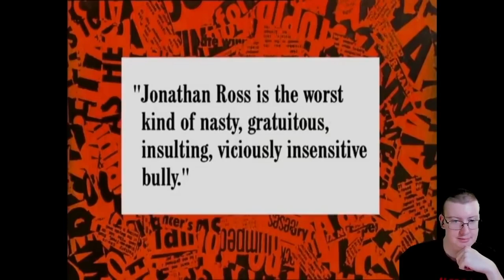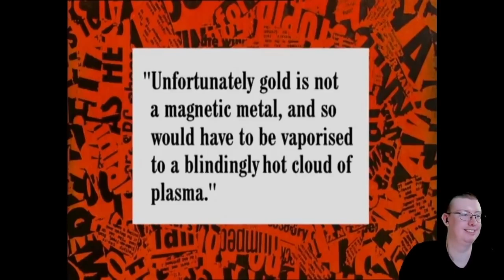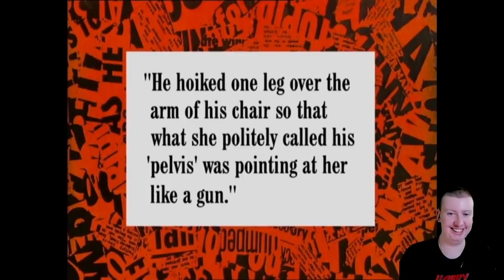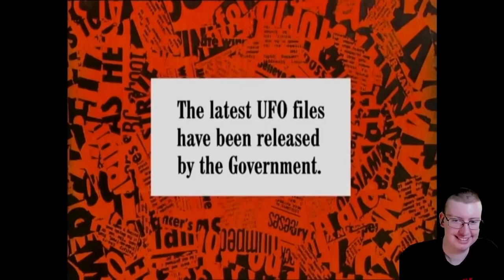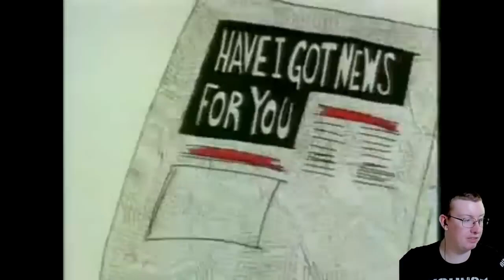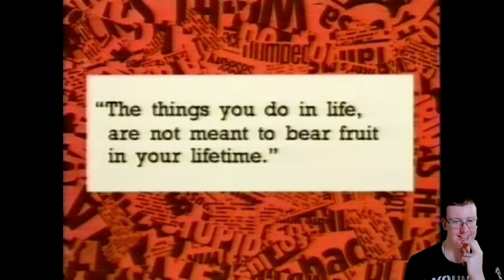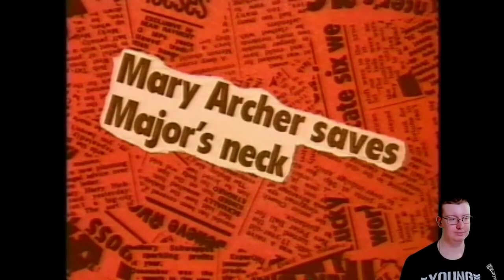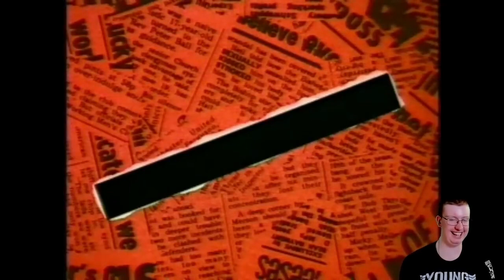American Reacts to Have I Got News For You (#9) & (#10)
Special thanks to my Patreons: Simon Cl, Daryl, Sharon, Gareth of Beverage, Elizabeth, Dillon, Andreas, Worthatron, Wee Frongo, James D, David R, David L, Connor, Emily, Stephen, Michael B, Andrew St, Matt G, Alex P, Phillip, Graham, James C, Shona, Z is for Zed, Chris D, Ricky T, Lj, Nathan, Evil, Jon, Sara, Ged, Sidney, Rob M, Dominic, Rosemary, Susan, Callum Q, Bakura, Liz, Lee, Liam P, Xoda, Nick, Yoshi, Enter the Matrixster, Quaid, Fenn, Jacob, Andrew R, Rebecca, Katie, Beth, Mind Explode, AWR, Sean F, Ali, Jake, Jordan, Lewi, Brian T, Andrew Sa, Paul, Ben Y, Simon Ch, Tom, Shaun, Jordey, Matthew S, Alex C, Becky, Callum H, SP, Chris, Stuart, Josh, Jackomac, Matt B, Shaun K, H Grazza, Laura, Ghostburts, Sundeep Paul, Shane, Thomas M, Ben V, Eddie, Hally, Jack, Jman, Luke, Steven M, Scott, Alfie, Steven C, Conor, Daniel, Andrew W, Hannah, Chris 2, Sarah, Pete, Craig, KG, Patricia, Garyhein, Unkn0wn, Leo, Finn, John, Chris Cl, StarlitTardis, DaftMikey, Ethan, Posoidon, Chris Ca, Max, Valentina, James H, Becki, Karl, Kieran, Scott, Jessica, Tegan, Simon W, Greg, Gordon, Mark L, James A, Michael W, Ricky, Tom 2, Sick Of Ants, Joshua, Chris F, Thomas E, Brian, Ryan, Joe C, Herius, Steve, Mark S, Deji, Peter D, Tobias, Dylan, Brodie, Alex, Jason, Cameron, Tony, Gavin, Sean T, Oliver B, Sam, Samuel, Rob, Isla, Matthew, Amy, Matthew M, Andreas, Jack M and Tricky for supporting the channel!